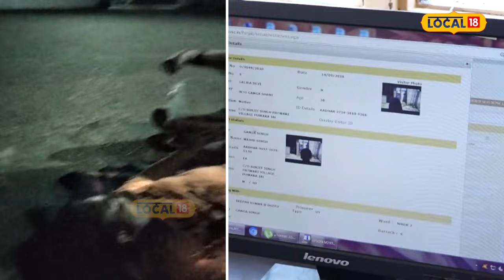Kapurthala News | ਹਸਪਤਾਲ ਤੋਂ ਆਏ ਕੈਦੀ ਨੂੰ ਨਹੀਂ ਦਿੱਤੀ ਜੇਲ੍ਹ 'ਚ ਐਂਟਰੀ, ਬਾਹਰ ਗੁਜ਼ਾਰੀ ਰਾਤ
ਜੇਲ੍ਹ ਦੇ ਅੰਦਰ ਇੱਕ ਕੈਦੀ ਨੂੰ ਉਦੋਂ ਐਂਟਰੀ ਨਹੀਂ ਦਿੱਤੀ ਗਈ, ਜਦੋਂ ਉਸ ਦੀ ਰਿਪੋਰਟ ਐਚਆਈਵੀ ਪੌਜ਼ੀਟਿਵ ਆ ਗਈ। ਜੇਲ੍ਹ ਪ੍ਰਬੰਧਕਾਂ ਨੇ ਕੈਦੀ ਨੂੰ ਇਸ ਲਈ ਅੰਦਰ ਨਹੀਂ ਜਾਣ ਦਿੱਤਾ ਕਿਉਂਕਿ ਉਸਦੀ ਰਿਪੋਰਟ HIV ਪੌਜ਼ੀਟਿਵ ਆਈ ਸੀ।